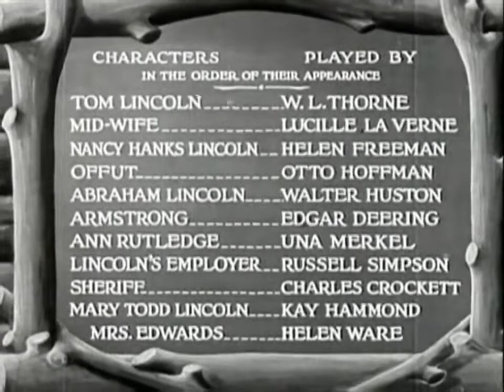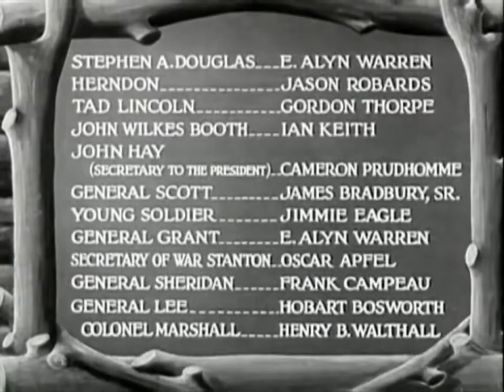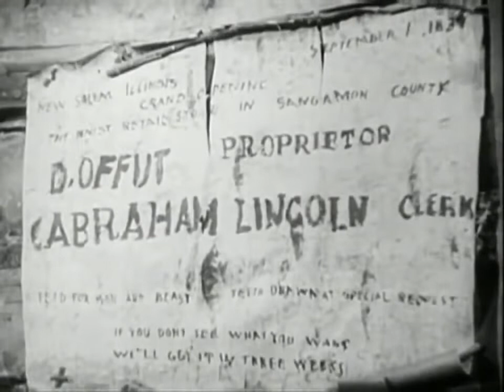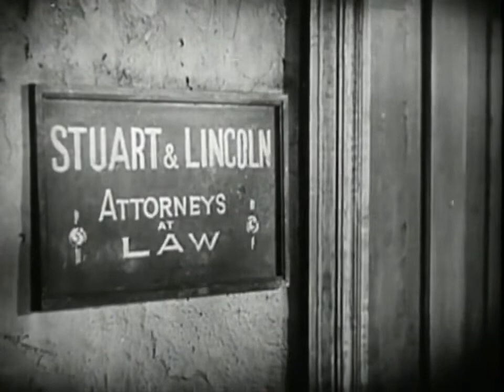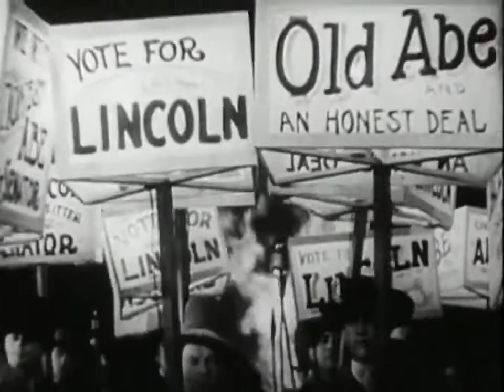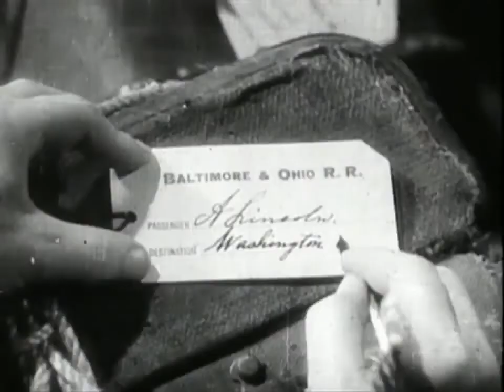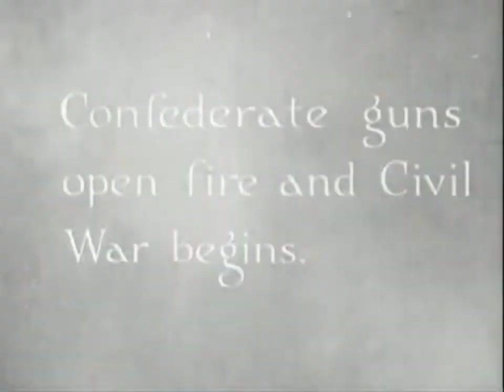Abraham Lincoln - ganzen Klassikerfilm auf deutsch anschauen